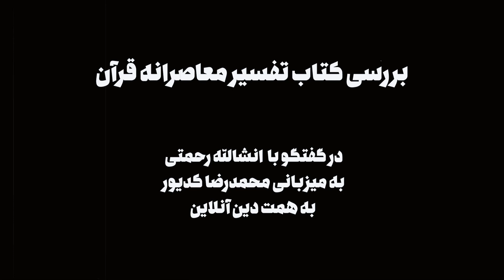بررسی کتاب تفسیر معاصرانه قرآن در گفتگو با انشاالله رحمتی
به بهانه انتشار جلد سوم کتاب «تفسیر معاصرانه قرآن کریم» ترجمه «The Study Quran» اثر سیدحسین نصر با ترجمه انشاالله رحمتی و ویراستاری مصطفی ملکیان توسط انتشارات سوفیا | به میزبانی محمدرضا کدیور | به همت دین آنلاین | ۲۵ آبان ۱۴۰۰